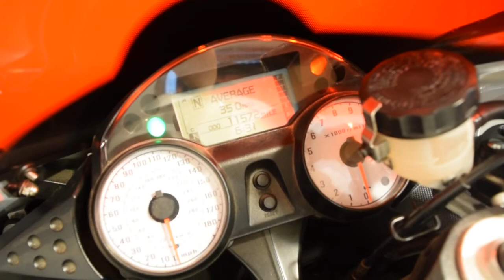2007 Kawasaki Ninja ZX-14 Monster Powersport, Wauconda, IL